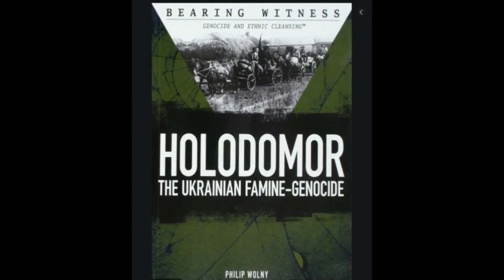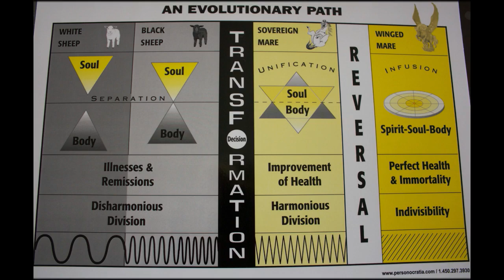Je Suis Fier d’Être Ukrainienne, Mais Je Sais Que ce n’Est Qu'une Autre Étiquette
Je suis né dans une famille traditionnelle canadienne ukrainienne très forte à Montréal, Québec.  Le principal but extérieur de mon père était de maintenir vivantes la langue et les traditions ukrainiennes, car l'Ukraine était sous occupation soviétique et les Ukrainiens vivant en Ukraine ne pouvaient parler que le russe.
C'est la raison pour laquelle nous ne parlions que l'ukrainien à la maison et je ne parlais que l'ukrainien pendant les 6 premières années de ma vie. Une fois que j'ai commencé l'école primaire, j'ai appris le français puis l'anglais au lycée et finalement, j'ai commencé à apprendre l'espagnol à 53 ans quand j'ai réalisé que je devais quitter le Canada.
La pyramide d'oreillers et l'ensemble de 3 oreillers que vous voyez sur ces photos, est mon travail de broderie, appelé VYSIVKA. Cela m'a pris des années. Ma grand-mère Melania, (Melanie) m'a appris comment faire ce travail. Melanie a créé près d'une centaine de ces oreillers au cours de sa vie et les membres de la famille les ont tous.

La plupart des enfants ukrainiens de la diaspora sont allés à l'école Ukrainienne du samedi matin et au PLAST (scouts ukrainiens) le samedi après-midi. J'ai dû épouser un ukrainien afin de maintenir la langue et les traditions ukrainiennes avec mes enfants. Voici une photo de mes 2 enfants, Luba et Hryhorij en costumes traditionnels ukrainiens occidentaux.
J'ai reçu ce lien de vidéo sur l'Ukraine de ma mère, j'étais tellement ému que j'ai décidé d'en partager des parties dans cette vidéo.
Avec 603 700 kilomètres carrés, l'Ukraine est le plus grand pays situé entièrement en Europe (5,7% de la zone européenne).
L'Ukraine est connue comme la «corbeille à pain de l'Europe» - un quart du sol noir le plus riche du monde se trouve en Ukraine.

L'Ukraine compte 46 millions d'habitants et 20 millions d'Ukrainiens, dont je fais partie, vivent en dehors de l'Ukraine.
Après les crimes communistes (Holodomor) et la Seconde Guerre mondiale, le nombre total d'Ukrainiens a été réduit de 45%.

Au cours des 10e et 11e siècles, l'Ukraine était l'État le plus grand et le plus puissant d'Europe.
L'Ukraine n'a jamais été la Russie!
La Russie médiévale (ou l'Ukraine moderne) et la Russie moderne (ou l'ancienne Moscovie) ont toujours été deux États différents.

Les Ukrainiens ont été les premiers à commencer à répandre le christianisme dans toute l'Europe de l'Est au Xe siècle.

La capitale ukrainienne Kiev (Kiev) a été l'un des principaux centres chrétiens de l'Europe médiévale pendant plus de 3 siècles.

Les cosaques ukrainiens étaient une force militaire européenne importante pour la défense des frontières européennes.

La culture ukrainienne est célèbre pour ses églises, monastères et cathédrales avec leur architecture et leur modèles uniques.

Les danseurs ukrainiens sont bien connus pour leur talent partout dans le monde et les costumes traditionnels ukrainiens sont colorés et uniques dans chaque région d'Ukraine avec la broderie - vysivka.

La tradition de la décoration des œufs de Pâques en Ukraine remonte à plus de 1000 ans.

La célèbre chanson de Noël «Chant joyeux des cloches» est en fait la chanson folklorique ukrainienne «Shchedryk»

Bandura, est un instrument de musique national ukrainien et a une histoire de plus de 600 ans.

Les Ukrainiens ont inventé un avion avec la plus grande capacité de transport de fret au monde - l'An-225 «Mriya».

Selon des évaluateurs internationaux, l'Ukraine produit la meilleure vodka du monde connue sous le nom de «horilka».

Les plats nationaux ukrainiens les plus célèbres sont  Borsch et  Varenyky.

Vysivka, la broderie au point de croix ukrainienne est une forme d'art.
J'ai fait en sorte d'expédier mon travail personnel du Canada en Colombie.

Aujourd'hui, je suis consciente que toutes les étiquettes telles que nationalité, religion, race… ne servent qu'à séparer l'humanité. En réalité, nous sommes tous UN
Voulez-vous me joindre dans cette AVENTURE!
Nous devons d'abord nous souvenir de qui nous sommes vraiment, au-delà des étiquettes, puis comprendre ce que nous faisons ici sur terre, spécifiquement, maintenant

Veuillez cliquer sur le bouton J'aime, partager ces informations et rejoignez-nous dans cette aventure

Je souhaite participer à la création de petites communautés autonomes.

- Assistance d’achat de terres agricoles en Colombie et en Equateur.
*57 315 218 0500 WhatsApp

- Séjour de longue durée sur une ferme colombienne: 120 $ USD/ semaine, 420 $ USD/ mois.

Atelier «Conscience de la Vérité» au Cascada Café Retiro en anglais, espagnol et en français.

- Traitement dentaire en Colombie et le traitement de la migraine avec l’appareil dentaire NTI.